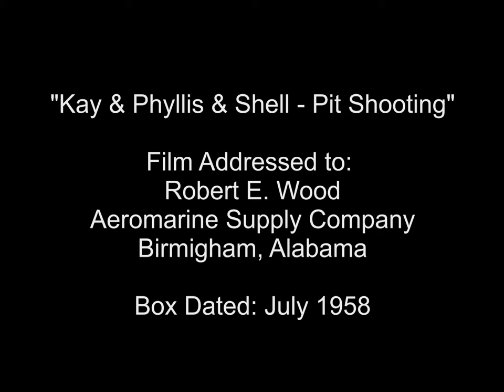Kay & Phyllis & Shell - Pit Shooting - Robert E. Wood's Home Movie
"Kay & Phyllis & Shell - Pit Shooting"

Film addressed to:

Robert E. Wood
Aeromarine Supply Co.
Birmingham, Ala